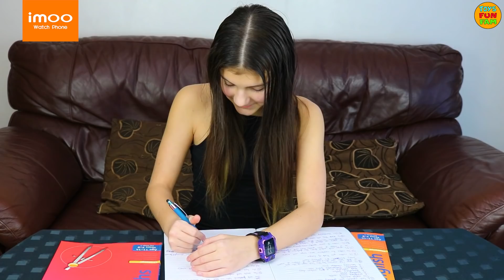Imoo Watch Phone Z6 stolen! Tahlia Tracks It Down using GPS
(AD) Imoo Z6 watch phone - technology too good to be in the wrong hands. Tahlia finds her awesome watch phone has been taken and uses the GPS function to track it down and find the baddie.